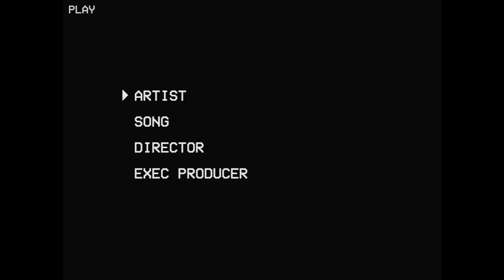Tahija Akeem - Fun (Music Video)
Tahija Akeem details his experience of first hand witnessing a girl who has sold her soul to a lifestyle of consuming drugs and hardcore partying.

This is what she calls FUN..

Produced by CashMoneyAP

Executive Producer: Yolanda Barr ( @dhadesignerr )

2017 SeeingSoundz LLC